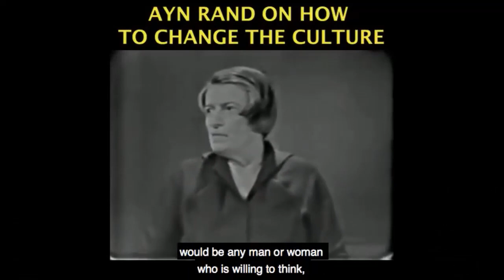How Leftist Cancel Culture Cancels Leftists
This video was created by Christian Jackson.  Taken from Yaron Brook Show: Chaz, JK Rowling & Cancel Culture